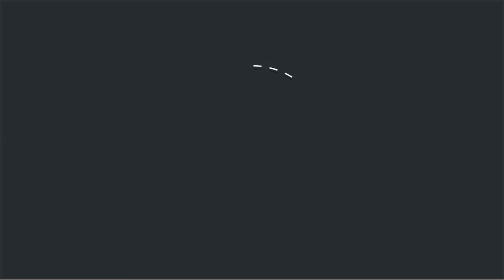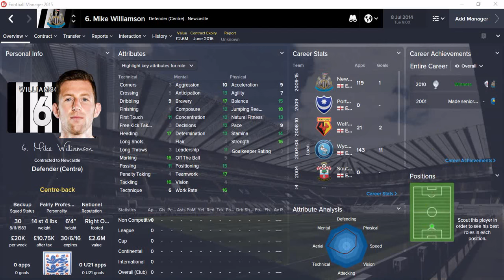FM16 - Whizzkids Potential Premier League Downgrades.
Upgrades have been done - Here is 20 players in the Premier League that i believe should be downgraded in attributes and value for FM16.